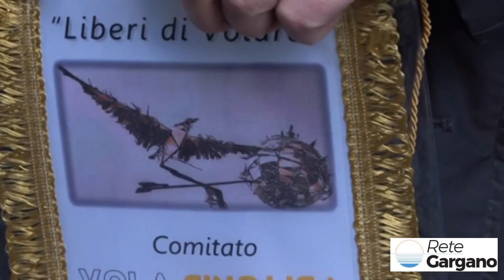AEROPORTO DI FOGGIA CONFRONTO OPERATORI TURISTICI DEL GARGANO ED OLTRE